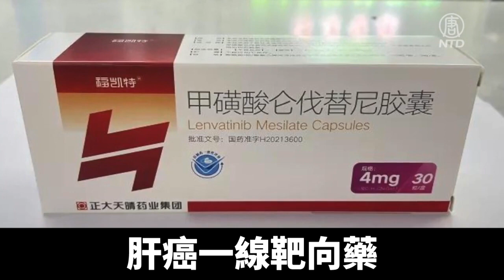中共藥品集採 數千億資金去向不明｜@ChinaBreakingNewsTV ｜20220809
在中共醫保局的藥品集中採購政策下，大陸本土藥企以低價的仿製藥將外國進口的原研藥擠出公立醫療市場。有評論指出，集中採購導致藥企嚴重「內卷」，省下的數千億資金去向不明，百姓也受惠有限。

7月中旬，中共醫保局組織第七批國家藥品集中採購，公布的中選藥品結果顯示，參與投標295家企業的488個產品中，有60種採購成功，平均降價48%，被業內稱為最「卷」的一次，也就是競爭殘酷的一次。

根據大陸媒體報導，其中東陽光以單價不到1塊錢一顆的超低價，中標「流感神藥」奧司他韋，相比13元的最高有效申報價，降幅高達92%。

肝癌一線靶向藥「侖伐替尼膠囊」的價格，從每粒108元下降到18元；用於局部麻醉的藥物「鹽酸利多卡因注射液」，每支也從6.5元下降到2.6元。

降價幅度之大，引發外界對不合理招標誘導製藥企業，以價格換市場，犧牲藥品質量的擔憂。

前陝西潤澤醫藥有限公司業務員趙明認為，在以政府權力為主導的大環境下，製藥企業能否守住藥品的安全和有效性底線，是個大問號。

前陝西潤澤醫藥有限公司業務員趙明：「藥企已經犧牲了旗下的部分銷售隊伍，取消了以前的銷售模式，如果這樣還不足以保證最基本的利潤，那唯一的手段只有再降低成本了。」

中國製藥企業生產的大多是無專利限制的仿製藥，價格普遍不高，大多處於你死我活的激烈競爭階段。

《華爾街見聞》報導認為，藥企在集中採購政策下沒有贏家，只有慘勝和慘敗的區別。

實際上，去年起就已湧現涉及116家上市藥企、近4萬名員工的裁員潮。

還有近20家藥企出現了集中採購中選後，因產能和利潤不足斷供的情況。

另一方面，中共醫保局副局長陳金甫在2月份聲稱，過去3年集中採購節約費用高達2,600多億元。

趙明：「省下的錢哪去了？關於這個問題能引出我一堆猜想。為什麼是猜想卻不是答案？因為中共在公共資金的使用方面什麼時候透明過呢？回答了這個問題還有一連串等著，如醫保基金哪去了？養老基金哪去了？」

旅美經濟學者李恆青表示，在缺乏透明和監督的體制下，集中採購同樣無法避免腐敗。

旅美經濟學者李恆青：「哪個藥能夠進到這個採購大名單裡頭，哪些藥進不去採購大名單裡頭，這是一個大問題。就說你想進到那個大名單裡頭，你怎麼辦呢？你就要行賄。 誰負責談判呢？那這些問題呢，就這個地兒呢就特別重要，他也就是行賄的那個焦點。」

這次中選的進口藥品只有6種，其中4種是原研藥。

所謂原研藥，也就是原創性的新藥，是經過對成千上萬種化合物層層篩選和嚴格的臨牀試驗後，才獲准上市的。通常要花費15年左右的研發時間和數億美元成本，只有大型跨國製藥企業才有能力研製。

在這次中共的集中採購中，多數外資藥企，選擇了自動「退出」。

但2019年以來，產業和醫療界對中標仿製藥替代原研藥後，產品質量下降的質疑聲一直不斷。

旅美經濟學家黃峻：「一般來說是由價格低很多的這種仿製藥能夠中標。肯定在原配方、原廠的工藝各方面是有差距的。」

自由亞洲電台認為，有專利的原研進口藥被嚴苛的採購條件排除在外，照樣不能解決醫保用不了好藥的關鍵問題。

大陸媒體的報導也承認，借集中採購加速「上位」的仿製藥，並沒有征服患者和家屬的心。如果經濟條件允許，他們還是寧願花錢購買進口原研藥。

趙明表示，納入集采目錄的藥品有限，加上醫保報銷比例的限制，檢查服務費用的上漲，限制大處方導致慢性病人頻繁去醫院等等因素，都在抵消藥價降低帶給老百姓的實惠。